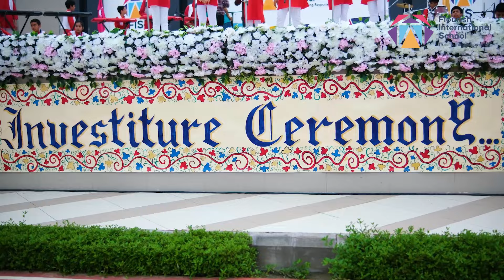FIS Investiture Ceremony 2024 | Flourish International School | Bikaner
You have been assigned this mountain only to show others it can be moved!
The first ever Investiture Ceremony @flourish.international.school marked the student leaders getting invested with service, charge and responsibility. In a monumental event, members of the Student Council were appointed and were conferred their badge of duty.
Here's the much anticipated look from the vibrant event wherein inspiration poured in from everywhere and in everyone!